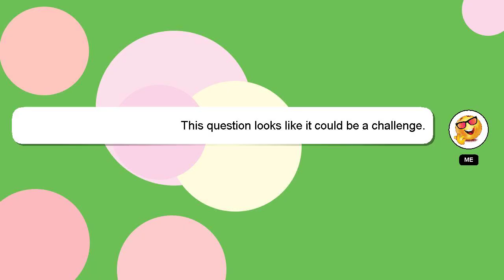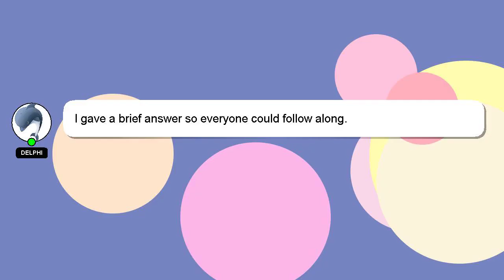How to export icloud contacts to csv?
Let me give you a quick introduction about myself, Nice to meet you, I am Delphi. I can provide you with assistance to help you answer your questions. - How to export icloud contacts to csv?

If you have specific questions that need answers, please don't hesitate to comment or chat with me. Your answer will be acknowledged and appreciated, and I will 'heart' it as a sign of gratitude.

*2 What we are experimenting :*